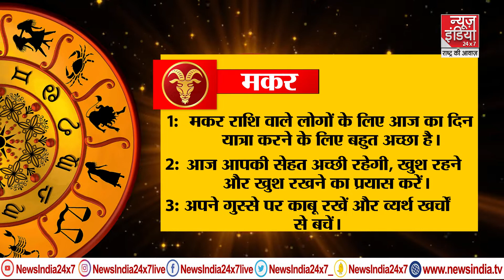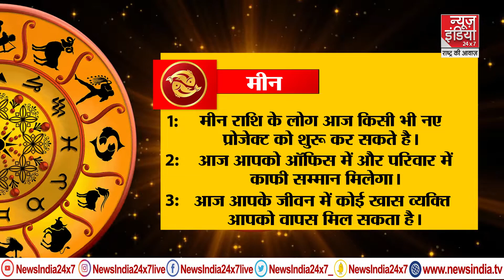Aaj ka rashifal: जानिये क्या कहती है आपकी राशियाँ | Horoscope | Dainik Rashifal | Daily Horoscope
आज आपके सितारे क्‍या कह रहे हैं। किन राशियों को फायदा होगा और किन राशियों को नुकसान होगा, देखें धन के मामले में किसके लिए है लाभ का दिन तो करियर के मामले में किसे प्राप्‍त होने वाली है खुशखबरी, सब कुछ जानिए आज का राशिफल देखकर।

What are your stars saying today? Which zodiac signs will benefit and which zodiac signs will suffer, see who is the day of profit in terms of money and who is going to get good news in terms of career, know everything by seeing today's horoscope.